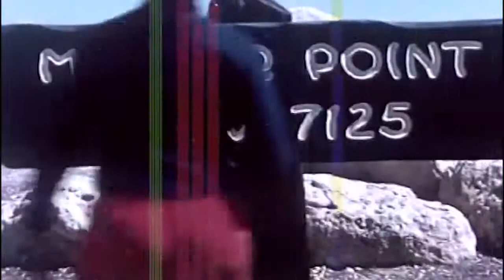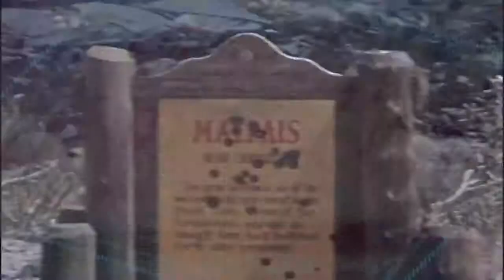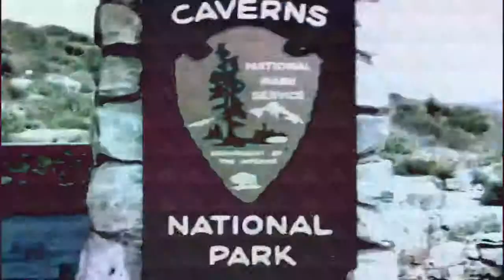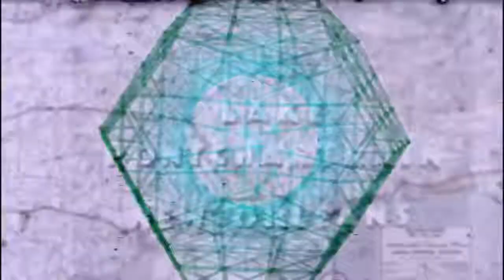Sing - Mike Rivers (Sing EP) (Music Video)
@crossingstrands (instagram)